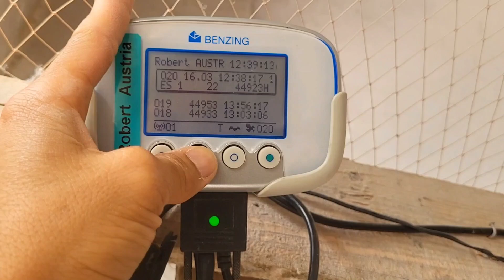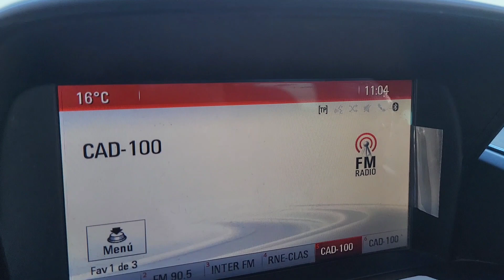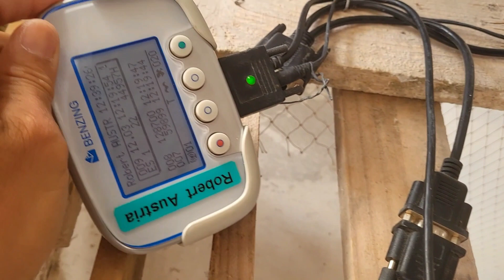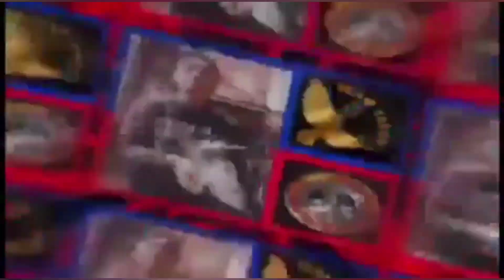PREPARATION PARA SA 3RD LAP 250.KM || ROAD TRAINING || MADRID,SPAIN.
racing pigeon,
loft renovation,
pigeons,
homing pigeons,
pigeon racing,
imported birds,
gift birds,
Madrid, Spain